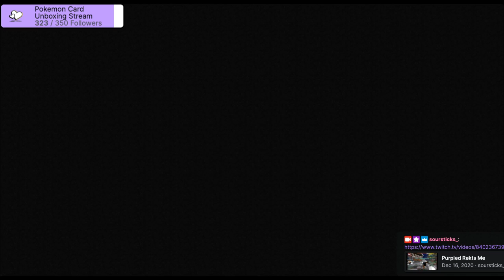New Skin!! | Hypixel Bedwars | !discord !commands